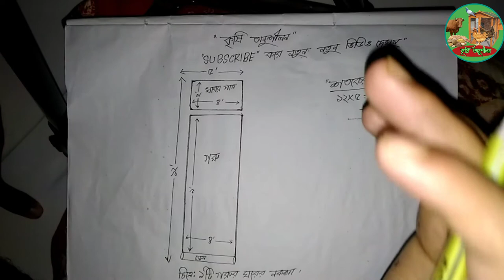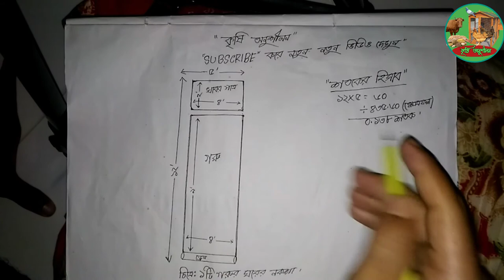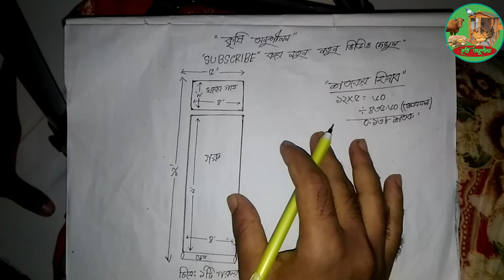১টি গরুর ঘর তৈরি ||গরুর খামার তৈরি|| কৃষি অনুশীলন পর্ব:১৪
আসসালামু আলাইকুম, আমরা আজ আপনাদের দেখাবো কি ভাবে ১ টি গরু পালনের ঘর তৈরি করতে হয়।

১টি গরুর ঘর তৈরি ||গরুর খামার তৈরি|| কৃষি অনুশীলন পর্ব:১৪

কৃষি অনুশীলন,কৃষি,কৃষি
খামার,গরুর ঘর তৈরির নিয়ম,গরুর ঘর তৈরির খরচ,কম খরচে গরুর ঘর তৈরি,গরুর আধুনিক খামার ঘর তৈরির নিয়ম,গরুর খামার ঘর তৈরি,রাজশাহী গরুর হাট,রাজশাহী সিটি হাট ২০২০,গরুর,গরুর খামার,গরু পালন,গরু ছাগল,গরু বাছুর,গরু অনুচ্ছেদ,অল্প দিনে গরুমোটাতাজাকরণ,অল্প সময়ে গরু মোটাতাজাকরণ,
গরুর বিভিন্ন রোগ ও চিকিৎসা,গরুর রোগ ও তার প্রতিকার,গরু_পালন_ও_পরিচর্যা,গরুর মাংসের উপকারিতা ও অপকারিতা,গরু ওজন করার নিয়ম,গরু ও ছাগল পালন,গরু চাষ পদ্ধতি,গরুর চিকিৎসা,goru,gorupalon,gorur gor,